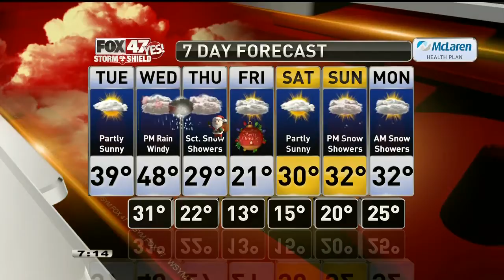Caleb Weather 12-22